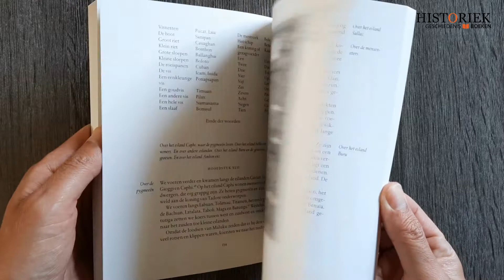De reis van de Spanjaarden naar de Molukken - Antonio Pigafetta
Toen Columbus bij toeval Amerika had ontdekt, bleef er een belangrijke vraag over: was het mogelijk om via een westerse doorvaart Indië te bereiken? Met steun van de Spaanse koning rustte de Portugees Ferdinand Magellaan in 1519 een konvooi van vijf schepen uit. Daarmee wilde hij proberen langs een zuidelijke route in de Grote Oceaan terecht te komen. De opzet slaagde – ten koste van vier schepen en vele manschappen.